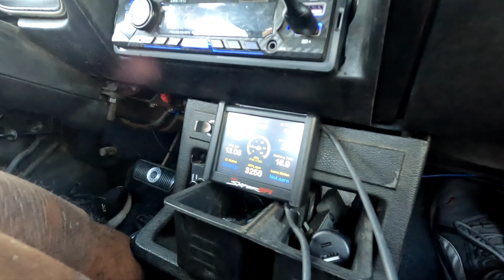Driving with Pintito. on way to Long Beach *No Sound due to music Copyright claim.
On the way to Long Beach Swap Meet.

*No Sound due to music Copyright claim.